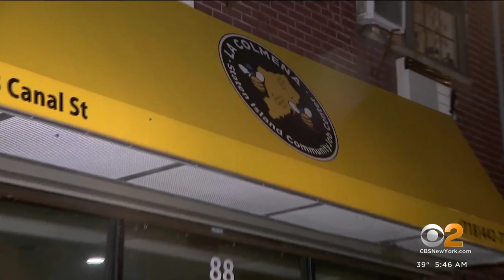Masbia Relief On CBS New York: New York City Nonprofits Stepping Up To Help Asylum Seekers Find Jobs